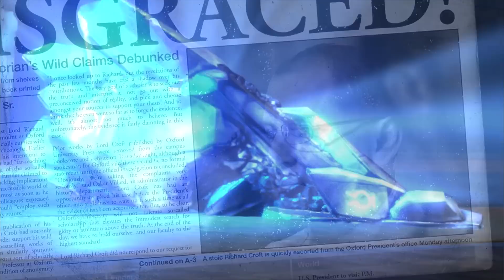[OLD] Rise of the Tomb Raider Review (PS4)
She's nearly baked, now. I know I'm late with this for the PS4 release, and I apologise. BUT THE FOOTAGE WAS ALL THERE RECORDED AND BEGGING FOR ME TO MAKE A VIDEO SO I DID OKAY. Here's a review for the new Tomb Raider on PS4 Pro, hope you like!▼ MORE LINKS BELOW ▼

Please consider supporting the channel and seeing my video schedule/Caddicarus episode VIDEO PREVIEWS